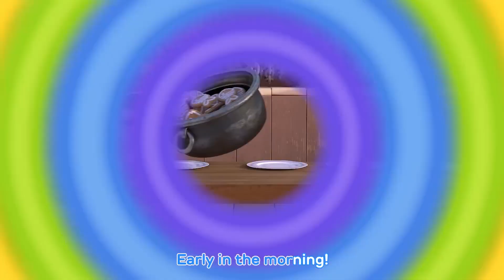真新しい - 一緒に歌おう | Sunny Bunnies | 子供のための漫画 | WildBrain ジャパン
サニーバニーズは音楽とダンスが大好きです。今日、彼らはきらきらと点滅するライトの下で実際にステージにいることに気づきますが、小さな生意気なバニーのホッパーが歌のスピードを担当しています!うさぎたちのダンスと拍手は追いつくことができるでしょうか、それともばかげた混乱に陥ってしまうのでしょうか!

Sunny Bunnies に登録して、新しいビデオをご覧ください
購入先のリストについてSUNNY BUNNIESの製品 - 「もっと見る」をクリックしてください

 SUNNY BUNNIESの商品、本、ゲームについては:
英国:
Amazon.co.uk s?k=sunny+bu...

アメリカ:

フランス:
Amazon.fr ?k=sunny+bunni ...

彼らの心の中で最も非現実的で幻想的な生き物を思いつくこと。影は暗く暗いものとして見られますが、太陽光線は光と幸福に関連付けられており、面白いイメージを作成することができます.これらのファンタジーが生き返ったらどうしますか？

 Sunny Bunnies は、光源があればどこにでも現れる 5 つの輝く光の球です。日光であろうと月明かりであろうと、彼らはどこへ行っても楽しさと幸せをもたらします。しかし、登場するたびにその行動はイタズラゲームに。

 各エピソードでは、サーカス、スタジアム、カルーセル、公園、ステージなど、さまざまな場所にサニー バニーが登場します。イタズラ開始！すべてのエピソードの最後に、大失敗のコレクションとともに笑いが続きます。